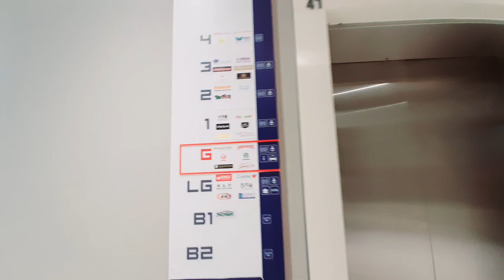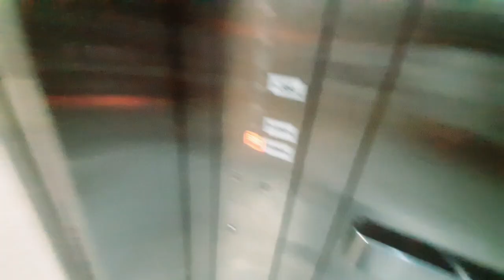Thyssenkrupp Elevator at Da Men in Subang, Selangor, Malaysia